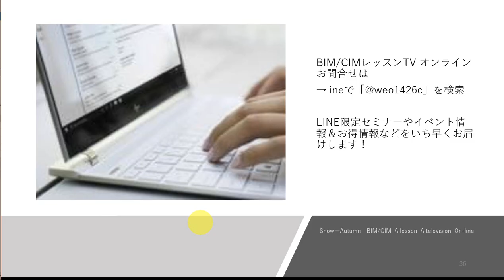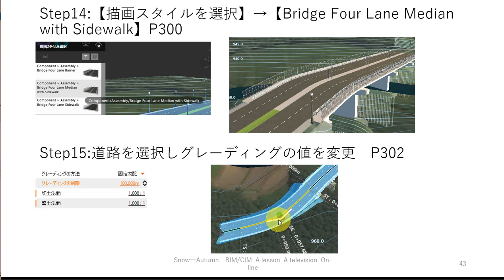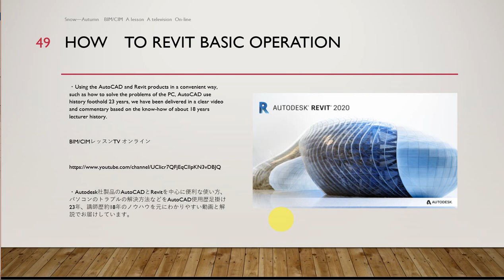How to Revit2019 土木技術者のためのRevit入門 Autodesk Infraworksとの連携 道路作成（Infraworks）